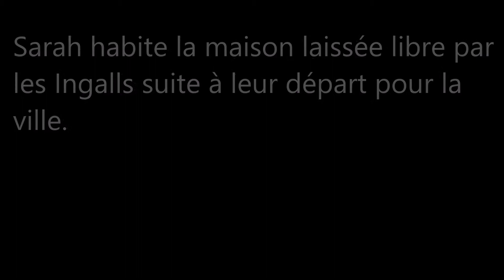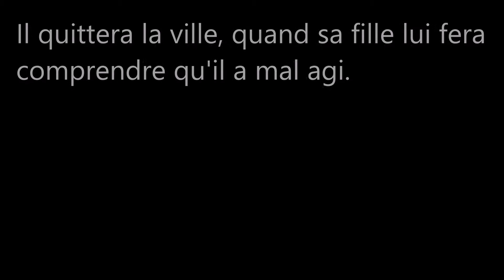La Petite Maison dans la prairie / Famille Carter (Sarah)